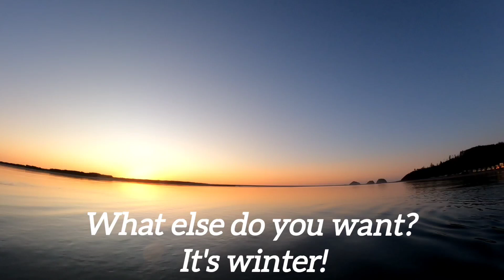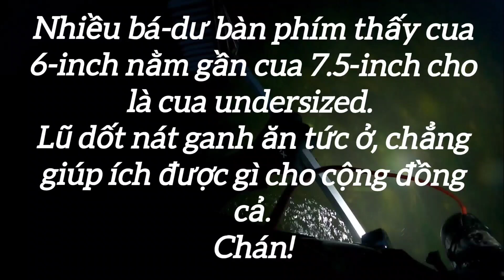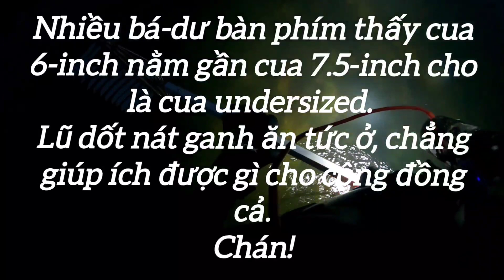Catching dungeness crabs during the winter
Having a fun time raking dungeness crabs at Netarts bay in late February, 2024.